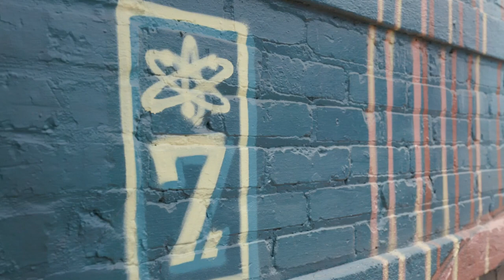Artist Spotlight: SEVEN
Creative Discovery Museum is proud to partner with local artists to engage children and families in exploration of the arts in Chattanooga, TN.